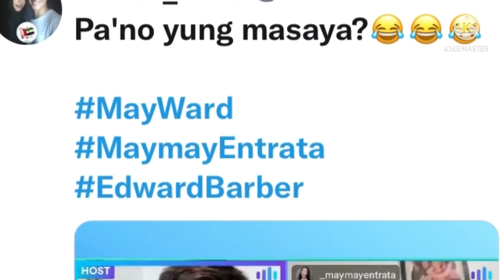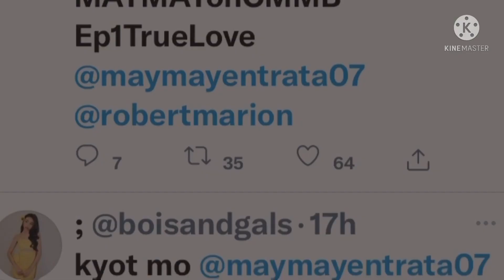Maymay and her Cutie facial expressions and Facial reactions during Call Me MayBi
Maymah is being labelled as Happy Pill ng mga OFW